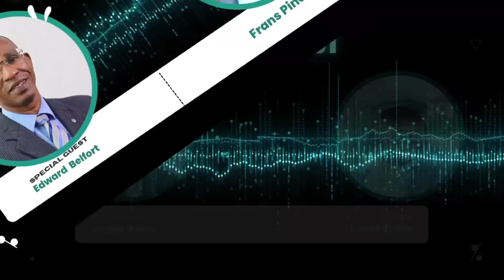Edward Belfort: "Straatacties slecht georganiseerd"